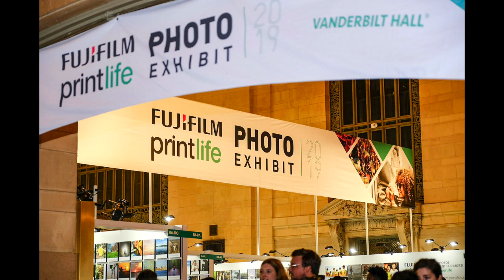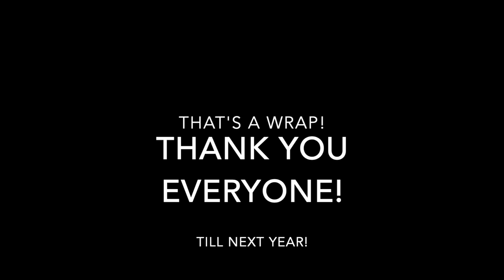2019 Fujifilm Printlife Exhibit in Grand Central Terminal's Vanderbilt Hall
Photos came to life in Grand Central Terminal's Vanderbilt Hall! Fujiilm's Printlife Photo Exhibition brought together photos submitted from across the country to put on this incredible display, featuring over 13,000 photos!